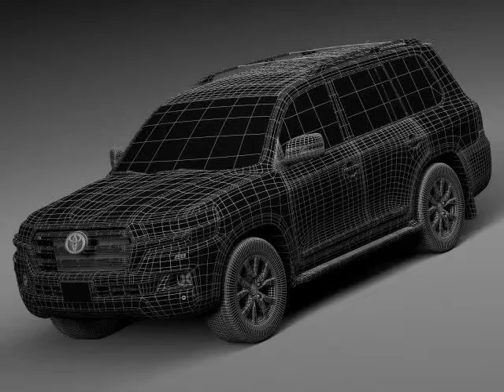3D Model Toyota Land Cruiser 2016 at 3DExport.com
Download 3D Model Toyota Land Cruiser 2016 c4d, obj, 3ds, fbx at 3DExport.com

3D Models → Cars → SUV → Toyota Land Cruiser 2016

Download Files:
3DS MAX all ver.: 3ds 10.77 MB
Cinema4D: c4d 14.69 MB
Autodesk FBX: fbx 34.86 MB
Lightwave ver. 7: lwo 11.57 MB
3DS MAX: max 65.31 MB